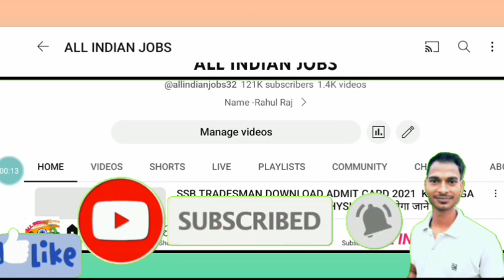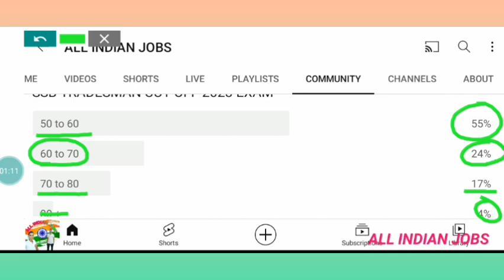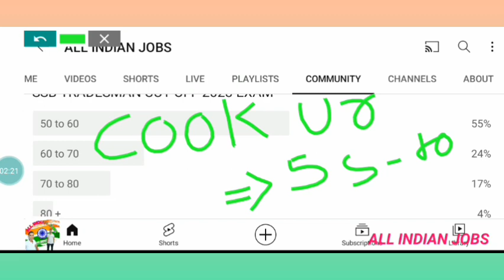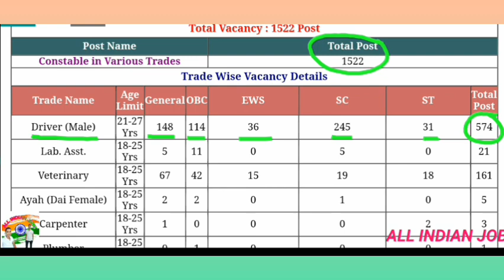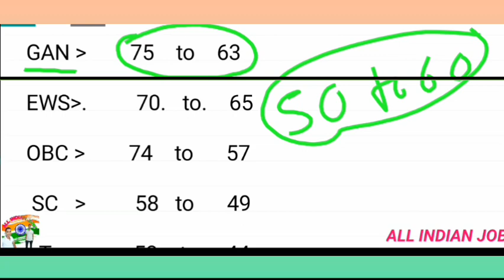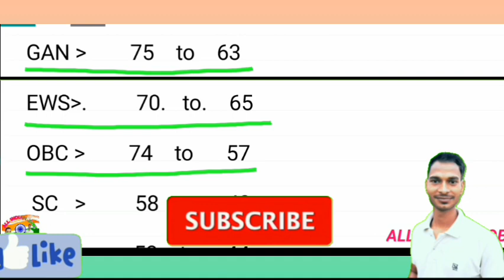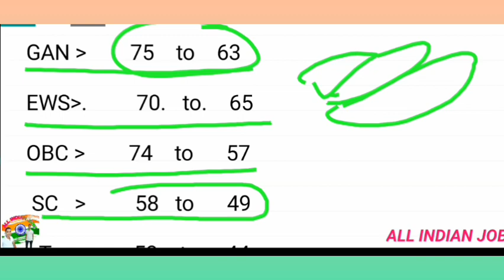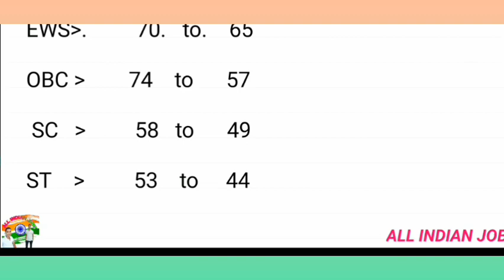SSB TRADESMAN 2023 CUT OFF PREVIOUS YEAR CUT OFF ट्रेडमेन प्रीवियस ईयर कट ऑफ एसएसबी ट्रेडमेन कट ऑफ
Google

ssb tradesman 2023

News
Exam Date
Syllabus
Result
Registration
Images
Dates
Apply online
Selection process
Admit Card
Notification
Cut
All filters
Feedback
Tools
हिंदी में खोजें
एसएसबी ट्रेड्समैन 2023

SSB Tradesman Recruitment 2023 Notification Released For 543 Posts, Apply Online
18-Jun-2023 — The online application for the SSB Constable Tradesman starts on May 20, 2023. The last date of the application form is June 18, 2023. The exam ...

SSB Constable Tradesman Admit Card 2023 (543 Post) | Available @ ssbrectt.gov.in
07-Jul-2023 — Important Dates · Online Apply Start On: 20 May 2023 · Registration Last Date : 18 June 2023 · Fee Payment Last Date : 18 June 2023 · Exam Date : 13 ...

SSB Constable (Tradesman) Recruitment 2023 - Apply Online for 543 Posts
Name of the Post: SSB Constable (Tradesman) Online Form 2023. Post Date: 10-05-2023. Latest Update: 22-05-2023. Total Vacancy: 543.

SSB Constable Tradesman Recruitment 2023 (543 Posts) Apply Online @ssbrectt.gov.in
Candidates interested in Sashastra Seema Bal Tradesman Vacancy can apply online through the SSB Recruitment website from 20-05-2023 onwards. The closing date ...
Vacancy Name: Constable (Tradesmen)
Apply Mode: Online mode only
Selection Stages: PET/ PST, Written Test, DV, Skill Test & DME
Total Vacancies: 543 vacancies

SSB Tradesman Recruitment 2023 Notification Released for 543 Post
How to Apply SSB Tradesman Online Form 2023? · The application for online registration will be hosted on the SSB website from 20/05/2023. · Applications will be ...
Apply Start Date: 20/05/2023
Post Name: Constable Tradesman
Apply Mode: Online
Advt. No: 338 / RC / SSB / CTs/ 2023

SKResult.Com
SSB Tradesman Recruitment 2023 एसएसबी कांस्टेबल ट्रेड्समैन भर्ती ...

All Jobs For You
SSB Tradesman Admit Card 2023 - All Jobs For You

Boardsexam.com
SSB Constable Tradesman Bharti 2023 Apply Online 2700 Post

Dailyekhabar.com
SSB Tradesman Admit Card 2023 एसएसबी ट्रेड्समैन एडमिट कार्ड

Rajasthan Job Portal
SSB Tradesman Recruitment 2023 | सशस्त्र सीमा बल मे ट्रेड्समैन के ...

RK Exam
SSB Constable Tradesman Vacancy 2023 सशस्त्र सीमा बल में ...
View all
Feedback

SSB Constable Tradesman PET PST Admit Card 2023 for 1522 Post
Post Name Total Post Total Post
Constable in Various Trades 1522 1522
Post Name Age General
Driver (Male) 21‑27 Years. 148

SSB Tradesman Recruitment 2023 Apply For 543 Vacancies
SSB Tradesman Recruitment 2023 Candidate Can Apply Between 20 May 2023 to 18 June 2023. Candidate Read the Notification Before Apply the Application Form in SSB ...
Post Name: Constables (Carpenter, Blacksmith, Driver, Tailor, Gardner, Cobbler, Vet...
Advertisement No: 338/RC/SSB/Combined Advt./CTs/2023
Salary/ Pay Level: Level-3
Department/ Organization: Sashastra Seema Bal (SSB)

SSB Tradesman Result 2023 (Soon) | Download Answer Key | Merit List @ ssbrectt.gov.in
1 day ago — SSB Tradesman Result 2023: This article will help you to get all the basic information about vacancies as well as the exam schedule for SSB ...
1.
Step 1:
2.
Step 2:
3.
Step 3:
View all 5 steps on chdrectt2019.in
Career Power
SSB Tradesman Result 2023, Merit List and Cut Off
2 days ago — Sashastra Seema Bal (SSB) has conducted the SSB Tradesman Exam 2023 at various exam centers for filling 1522 vacancies for Driver, Veterinary, ...